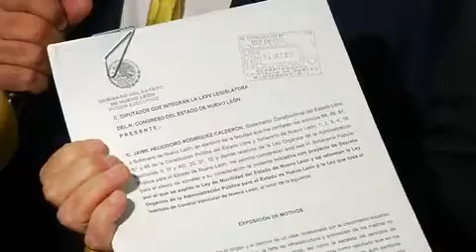Presentan iniciativa de Ley de Movilidad en Nuevo León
El Gobierno del Estado de Nuevo León presentó ante al CongresoLocal la iniciativa para la LeyDeMovilidad. Entre los puntos que se destacan en el documento está la creación de un InstitutoDeMovilidad y la desaparición del Consejo Estatal de Transporte para que pase a ser un Consejo Consultivo 100 por ciento ciudadano.